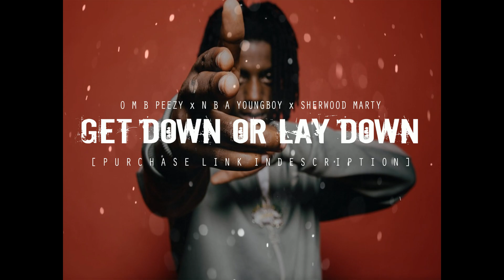[FREE] OMB PEEZY x NBA YOUNGBOY TYPE BEAT 2018 "Get Down Or Lay Down" (Prod.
CANNOT MONETIZE YOUTUBE VIDEO USING THIS TRACK

tagged version is the free version = for non-monetary promotional purposes only!